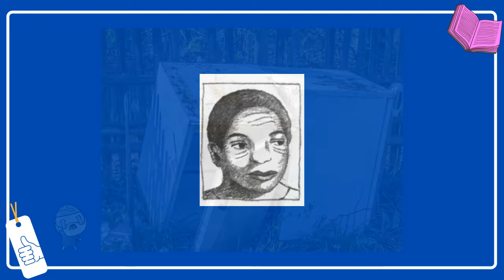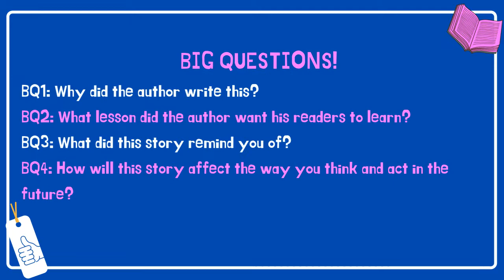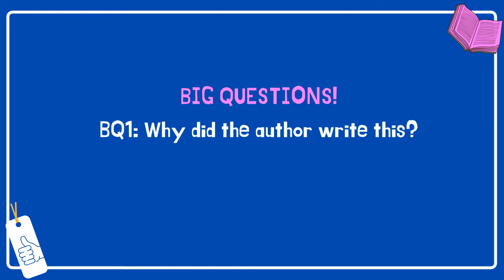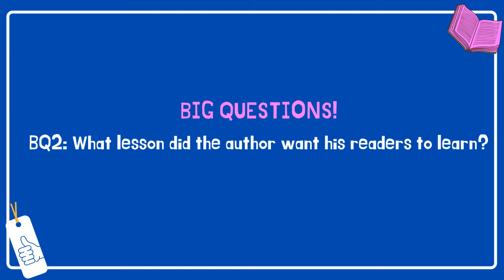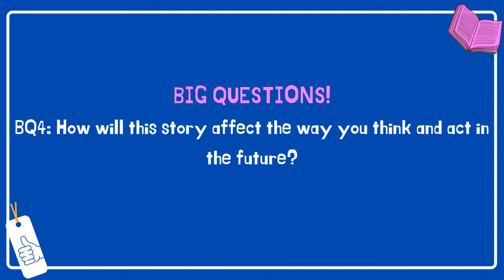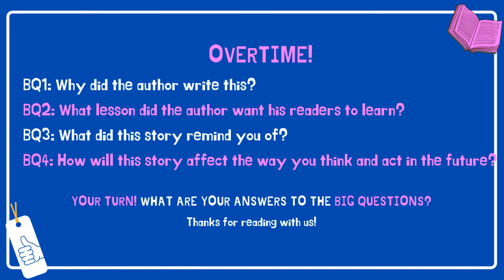Seedfolks - Chapter 13 and the BQs